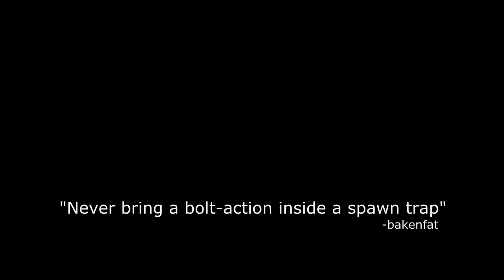BF3 Métro Operación MP7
Playing with EXiLED™ Gaming Community.

- 8bit Dungeon Level
- 8bit Dungeon Boss